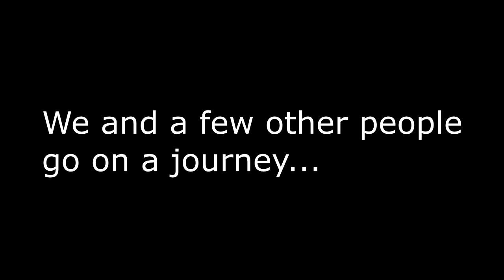Teaser - Lost Places